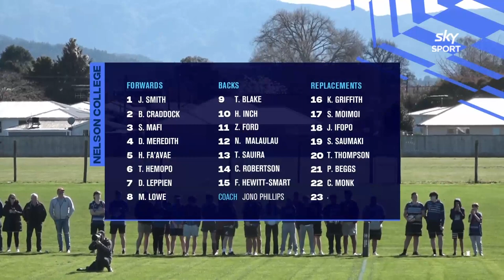FULL GAME: Nelson College v St Bede’s College 2022 | First XV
Watch all the action from the 1st XV battle between Nelson College v St Bede’s College in the Miles Toyota Championship Final!